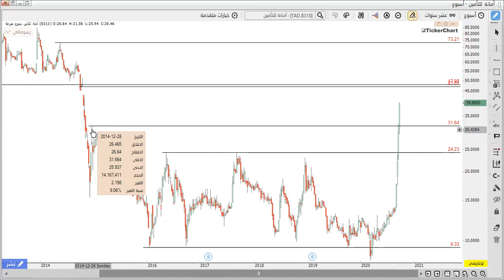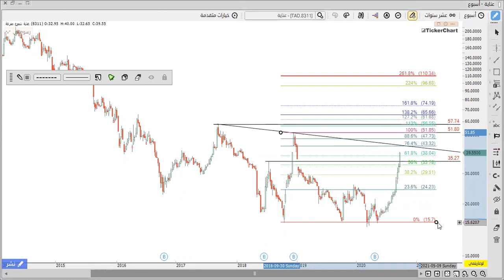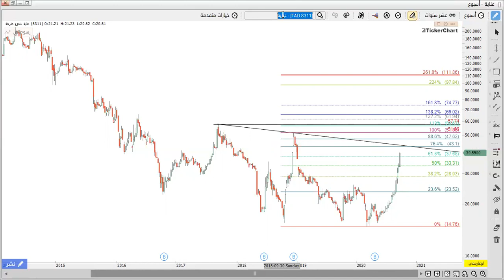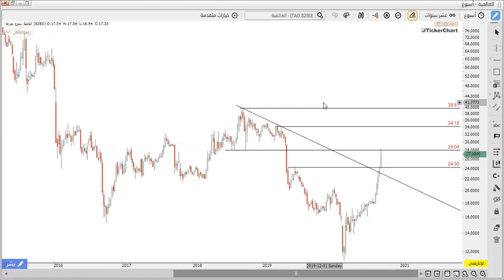تحليل اسهم: ملاذ-اليانز-سلامة-الدرع-ولاء-ساب تكافل-التأمين العربية-الخليجية-العالمية-عناية-امانة-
تحليل بعض أسهم قطاع التأمين
* هذا الفيديو ليس دعوة للشراء أو للبيع أو الإستثمار أو المضاربة ، إنما يعتبر مقطع تسويقى وتعليمى فقط لا غير .